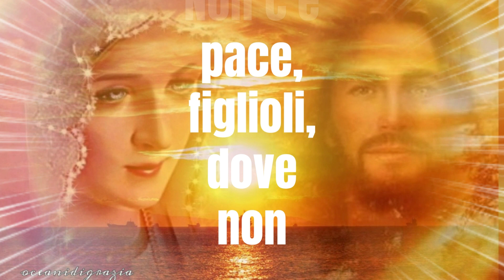❤Regina della Pace ❤Medjugorje❤Citazione❤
"Cari figli, oggi vi invito a vivere la pace nei vostri cuori e nelle famiglie. Non c'è pace, figlioli, dove non si prega e non c'è amore dove non c'è fede."

( Per messaggio, 25 marzo 1995 )